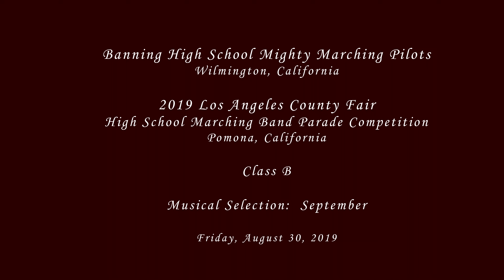Banning HS - September - 2019 LACF Marching Band Competition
From Wilmington, CA
Banning High School Mighty Marching Pilots performing their musical selection entitled September at the Los Angeles County Fair High School Marching Band Parade Competition on Friday, August 30, 2019.

Division: Class B (64 or less band members)